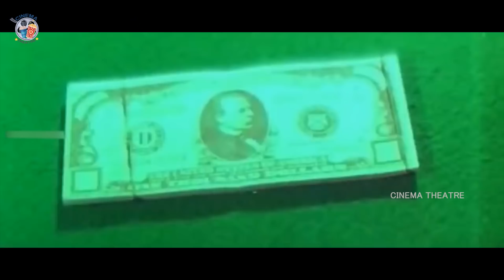Chiranjeevi Sudhakar movie Best Action Scene | Radha | Vani Viswanath | Cinema Theatre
Chiranjeevi Sudhakar movie Best Action Scene.. Starring Chiranjeevi, Radha, Vani Viswanath, Kaikala Satyanarayana, G. Maruthi Rao, Annapoorna, Sudhakar Betha, Mohan Babu, Chalapathi Rao, Ranganath, Allu Ramalingaiah, Cinema Theatre